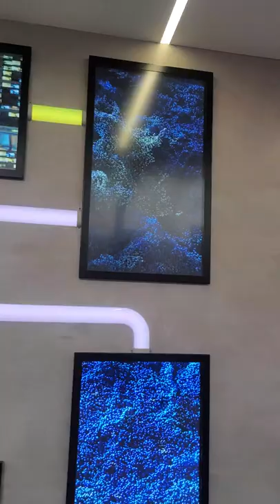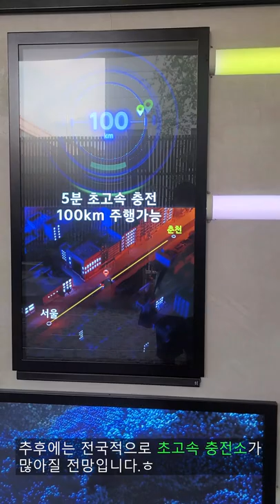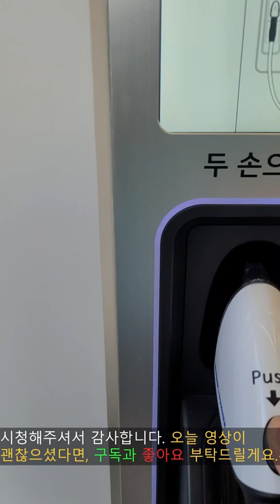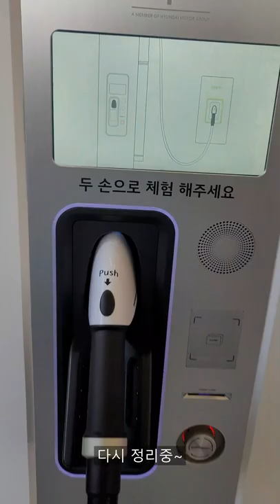기아 360에서 초고속 전기차 충전 E.Pit(이피트) 체험하기 (EV Charge)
안녕하세요. Auto Salad입니다.!!

이번 영상은 초고속 전기차 충전소. E-Pit를 체험해봤습니다.

E-pit (이피트) 충전소에 대한 충전요금은 댓글에 적어놨습니다.^^